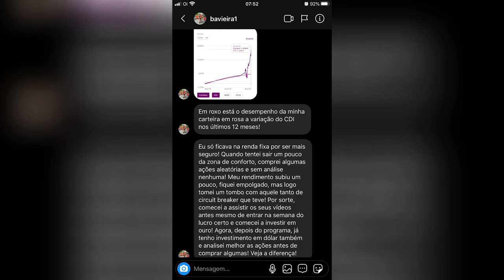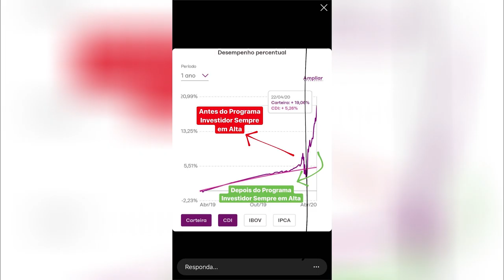VEJA A DIFERENÇA DA RENTABILIDADE DELE DEPOIS DE PARTICIPAR DO PROGRAMA INVESTIDOR SEMPRE EM ALTA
🔵 Assista agora mesmo TODAS AS AULAS da Semana do Lucro Certo - Em Casa (só até 17/05)

Essa foi a diferença de rentabilidade dele após se tornar um Investidor Sempre em Alta.